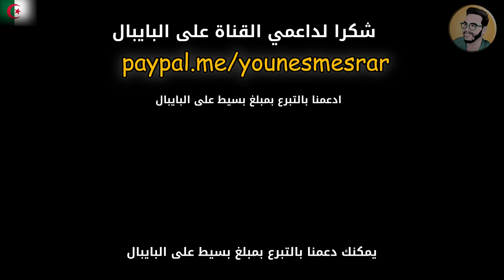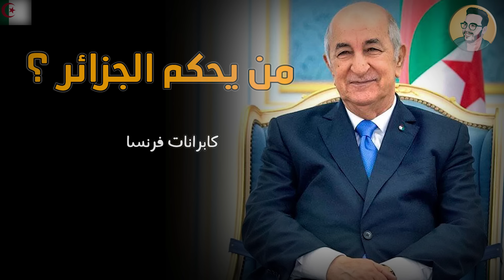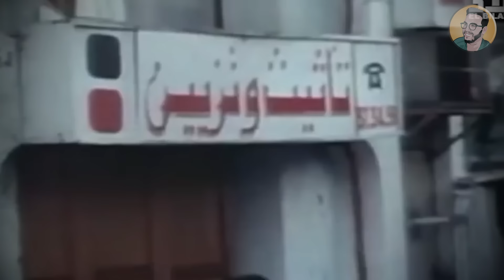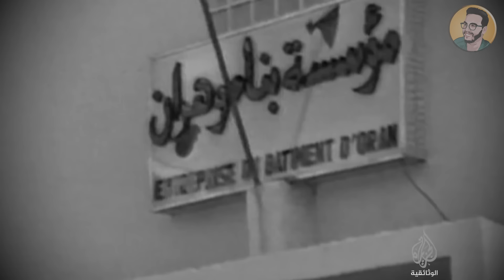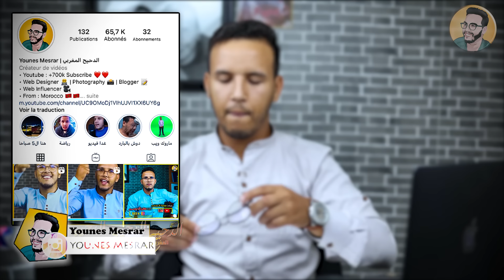من يحكم الجزائر ؟؟ من كابرانات في الجيش الفرنسي الى جنرالات يحكمون الجزائر بالحديد و النار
من يحكم الجزائر ؟ هل الرئيس عبد المجيد تبون ؟ هل العسكر الجزائري و الجنرالات ؟ هل المخابرات الجزائرية ؟ ام حزب فرنسا كما يدعي البعض ؟
ضباط فرنسا التحقوا بالثورة ضمن مخطط الاستيلاء على الحكم
في هذه الحلقة غادي نتعرفو على التاريخ السياسي للجزائر المستقلة من اول رئيس احمد بن بلة مرورا ب هواري بومدين الشادلي بن جديد ثم محمد بوضياف و عبد العزيز بوتفليقة ...
من يحكم الجزائر . التركيبة المعقدة للسياسة الجزائرية . دور الجيش و الجنرالات في السياسة . خفايا النظام الجزائري الدي يحكم البلاد و العباد .بقبضة من حديد . فشكون فعلا يحكم الجزائر ؟ واش الرئيس عبد المجيد ؟ واش العسكر و الجنرالات ؟ واش المخابرات ؟ واش فرنسا من وراء الستار ؟ و شنو كان في البنوذ السرية ديال معاهدة ايفيان لي بيها خرجات فرنسا من الجزائر ؟

مصادر :
// Dst pólice secrete
// الحرب القدرة
في اصل المأساة الجزائرية = شهادة  عن حزب فرنسا الحاكم في الجزائر .